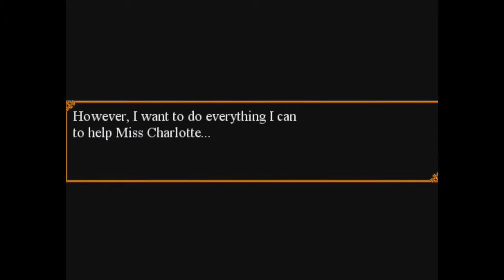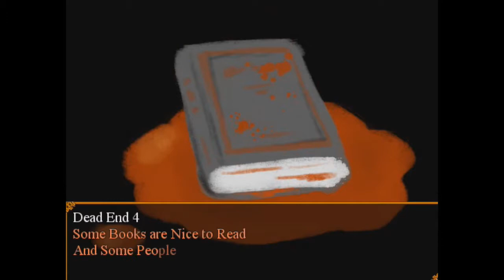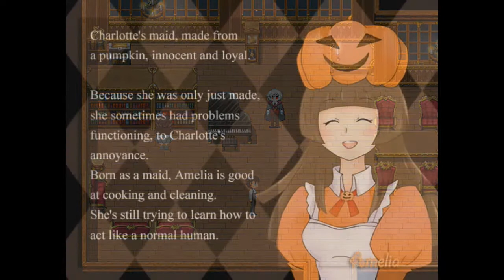[Rpg Horror ITA] Trick & Treat - Caccia agli extra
Il gamplay di questo gioco è giunto al termine la sera di halloween... ma ha ancora qualche segreto!
Ecco dunque la mia amatissima (ma anche no) voce ad accompagnarvi alla ricerca di tutti gli extra che questo titolo ha da offrire e.e